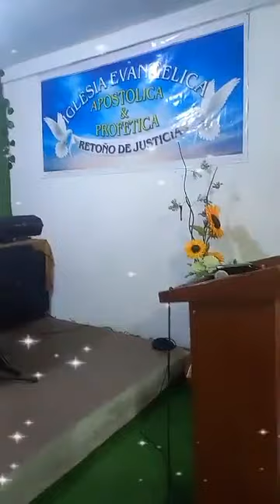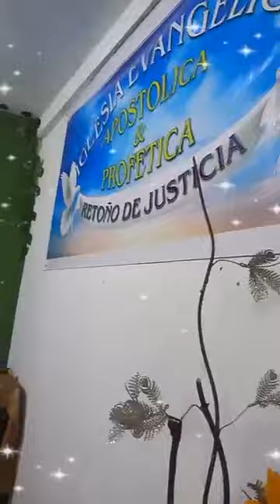Pastor Jose Santillan Exaltando a Dios